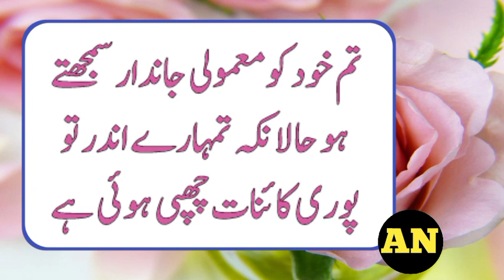aqwal e zareen best collection | hopeful words for success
great wisdom in urdu aqwal e zareen quotes

aqwal e zareen heart touching quotes golden words in urdu new collection of quotes achi batain Urdu Quotations Life Changing Urdu Quotes Motivational Urdu Quotes khubsurat batein  Motivational Quotes achi Batein Kam ki Batein love quotes for someone special love quotes status Life Changing Urdu Quotes quotes about life inspirational quotes life quotes motivational quotes
aqwal e zareen heart touching quotes, golden words in urdu new collection of quotes achi batain Urdu Quotations Life Changing Urdu Quotes Motivational Urdu Quoteskhubsurat batein  Motivational Quotes achi Batein Kam ki Batein love quotes for someone special love quotes status Life Changing Urdu Quotes